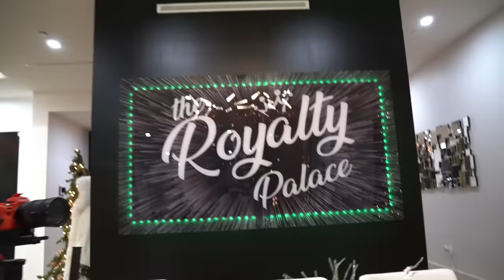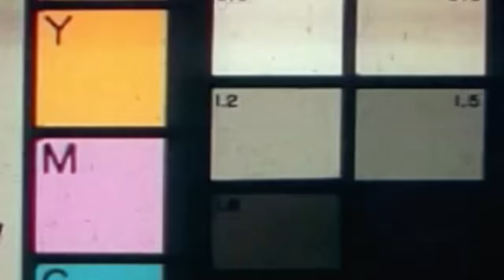The Royalty Family's New CHRISTMAS INTRO + HOUSE TOUR!